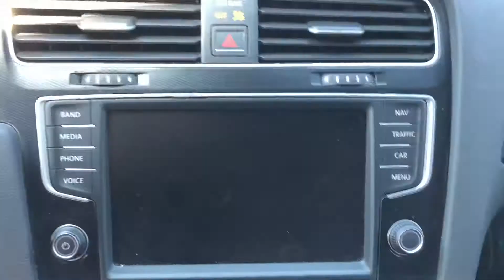2016 Volkswagen Golf GTI 5-Door Performance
Deep Black Pearl on Vienna Black Leather w/ Red Stitching